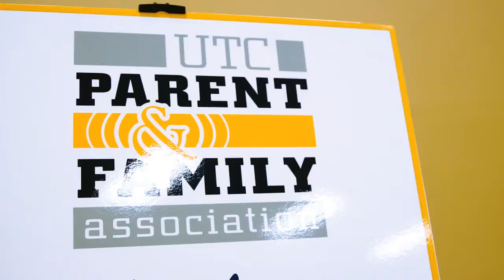Fall Family Weekend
Fall family weekend at The University of Tennessee at Chattanooga! UTC students invite friends and family to come visit for food, fun, and much more!